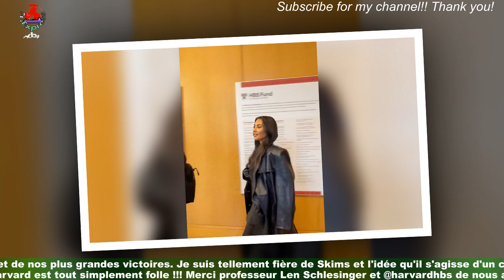Kim Kardashian joue les professeurs le temps cours à la Harvard Business School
Le temps d'une journée, la star américaine Kim Kardashian a joué les professeurs à la Harvard Business School.Elle s'est notamment exprimée sur sa marque de sous-vêtements, Skims, fondée en 2019, une véritable success story. Kim Kardashian est une femme d'affaires redoutable. Celle qui s'est fait connaître grâce à l'émission L'Incroyable famille Kardashian a bâti un véritable empire.